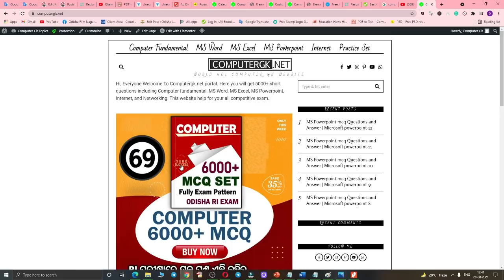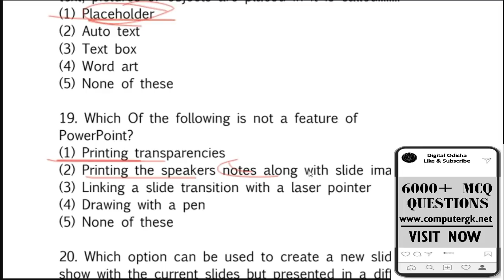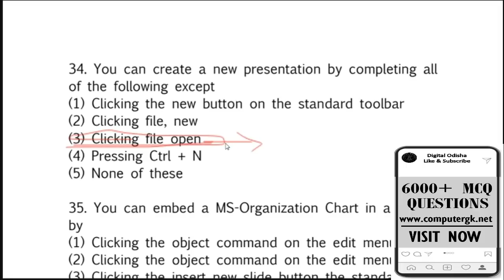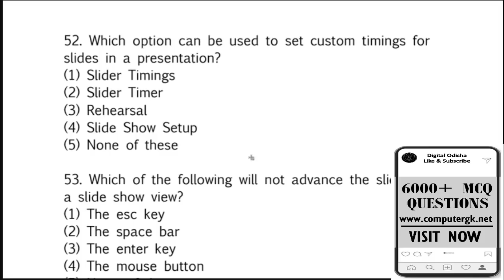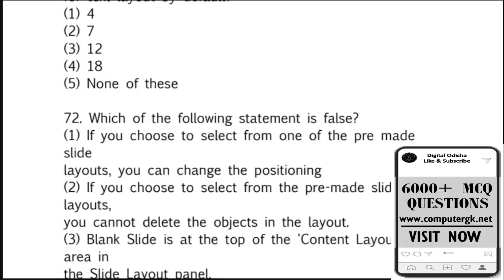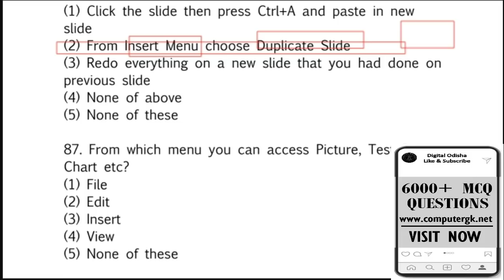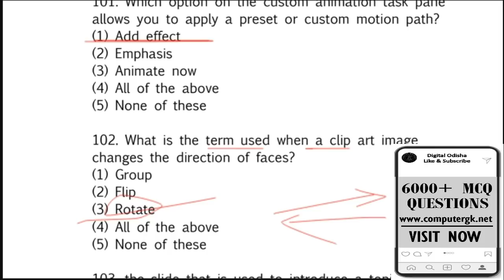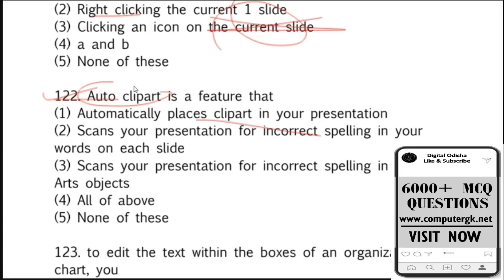150+ Microsoft PowerPoint Short Questions in Odia || MS PowerPoint in Odia || Ri Exam in Odia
Ms Powerpoint gk
Microsoft Powerpoint gk odia
Odia Microsoft Powerpoint gk
ms powerpoint gk odia
 MS Power Point MCQ Questions and solutions with explanations

Top 100+ MS Powerpoint MCQ Questions and Answer
Powerpoint MCQ Quiz & Online Test 2021 in Odia
Microsoft Power Point MCQ
MS Powerpoint MCQ Questions and Answers in Odia
MS Powerpoint Questions Answers MCQ Download PDF
Multiple Choice Questions and Answers on Powerpoint in Odia
powerpoint mcq questions and answers pdf

powerpoint multiple choice quiz

microsoft powerpoint quiz

word, excel powerpoint questions and answers pdf

ms powerpoint is an example of mcqs

how to open a presentation in powerpoint mcq

powerpoint questions for students pdf

which feature is not in ms powerpoint mcq